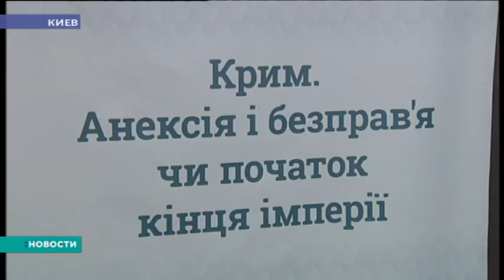Новости. Крим. 12.12.2017